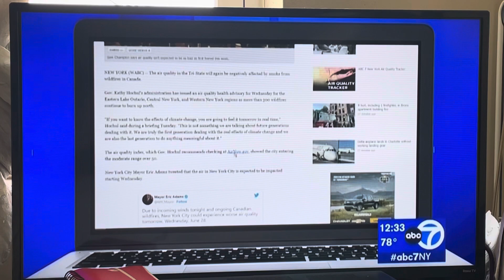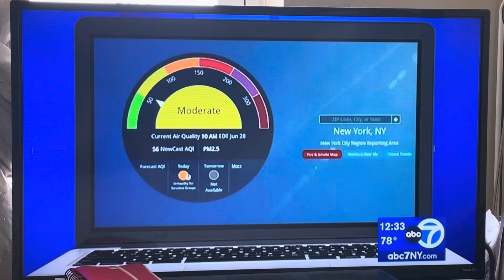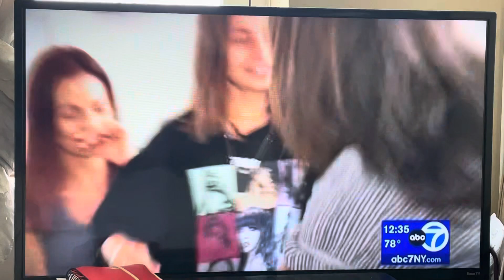Eyewitness News - 7 On Your Side: Taylor Swift Concert Controversy